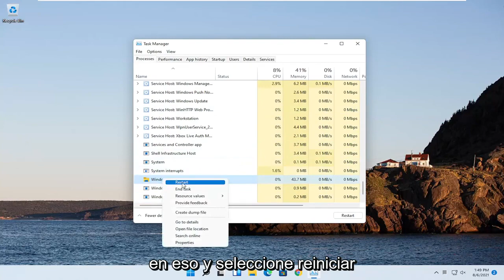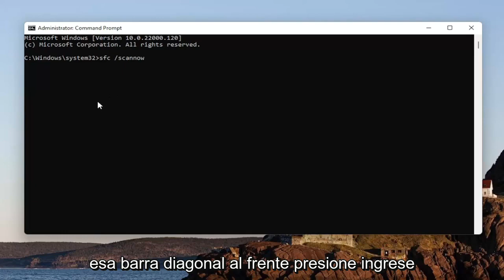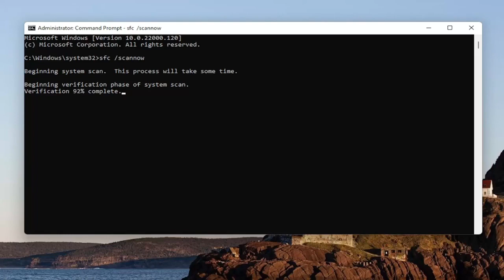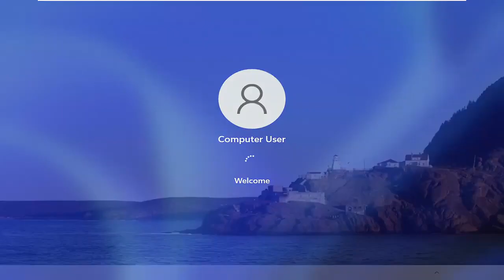How To Fix explorer.exe Crashing In Windows 11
Cómo reparar el bloqueo de explorer.exe en Windows 11

Afortunadamente, existen algunos métodos comunes de solución de problemas que puede intentar para resolver el problema.